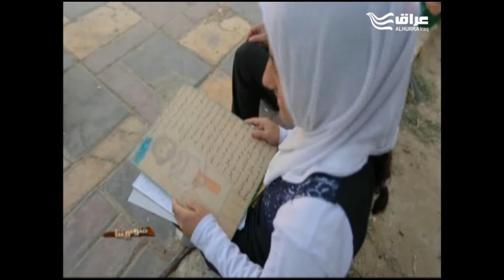الحلقة 30 من برنامج "ضوء بيننا": أطفال نازحون وألوان - الحرة عراق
في الحلقة الجديدة من برنامج (ضوء بيننا) تتابعون قصة ساري، وهو شاب رسام ، يدور على مخيمات النازحين بألوانه، ويمنح الاطفال النازحين فرصة التعبير عن الذات بالألوان بعد أن امتلأت أيامهم بلون البعد عن الدار وغربة المكان. وفي تجربة أخرى، تشاهدون تجربة تجمع الشباب الواعي، وهم مجموعة شابة بسيطة ، تعرض على الأطفال النازحين فقرات ترفيهية من أجل التخفيف عنهم وتقليل أزمة معاناتهم في مكان بعيد عن جذورهم.

عوضاً عن التركيز على تقديم الأخبار والأحداث اليومية، ستركز حملة “إرفع صوتك” على الظروف التي أدت الى ظهور تنظيم “داعش”. ستناقش الحملة مواضيع مختلفة، منها حقوق المرأة وحرية التعبير والتوتر الطائفي والبطالة وانعدام فرص الشباب والتعصب الديني وسبل بناء مجتمع عادل ومنصف.